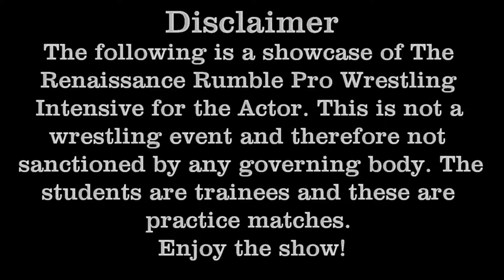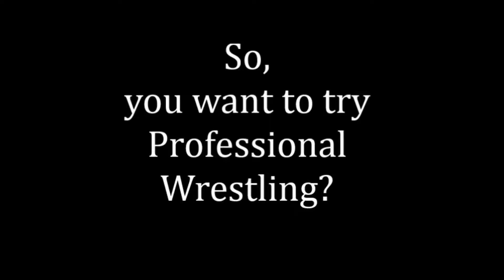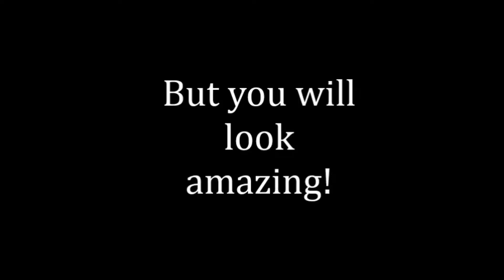Battlestations 5, Renaissance Rumble, Philly Nov 2018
Student showcase of the Renaissance Rumble Pro Wrestling Intensive, Philly 2018. This was the culmination of a highly focused 2 day workshop, and is not a sanctioned wrestling promotion.